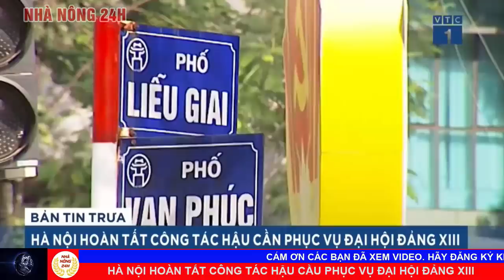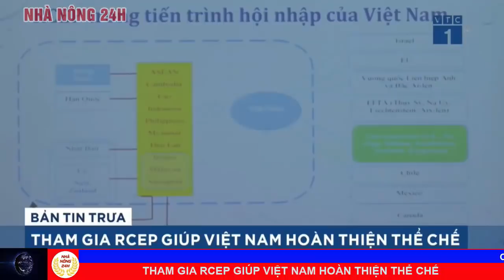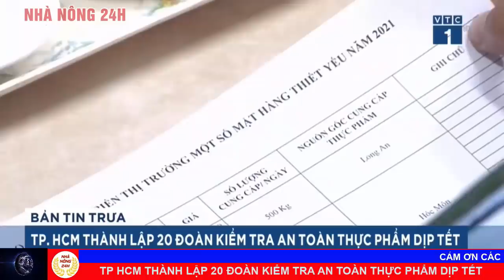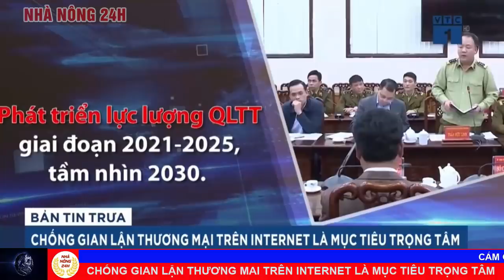Thời sự 24h mới nhất hôm nay 22/01/2021: Hoãn phiên tòa xét xử ông Đinh La Thăng & Trịnh Xuân Thanh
1 Hà Nội hoàn tất công tác hậu cầu phục vụ đại hội đảng XIII
2 Đà Nẵng rực rỡ cờ hoa chào mừng đại hội XIII của đảng
3 Hoãn phiên tòa xét xử ông đinh la thăng, trịnh xuân thanh
4 Tham gia rcep giúp việt nam hoàn thiện thể chế
5 TP HCM thành lập 20 đoàn kiểm tra an toàn thực phẩm dịp tết
6 Chống gian lận thương mai trên internet là mục tiêu trọng tâm
7 VWS đồng hành chăm lo tết cho nữ công nhân môi trường TP HCM